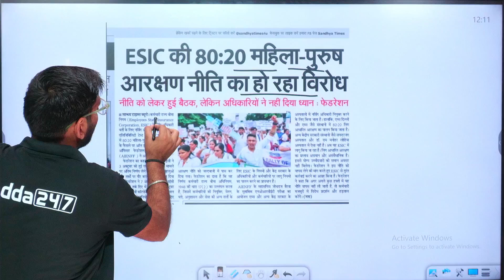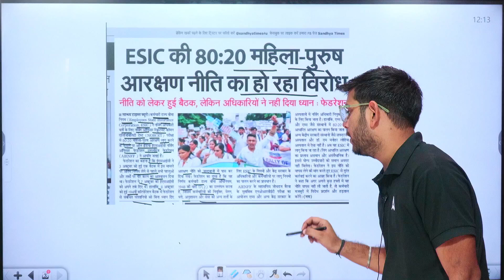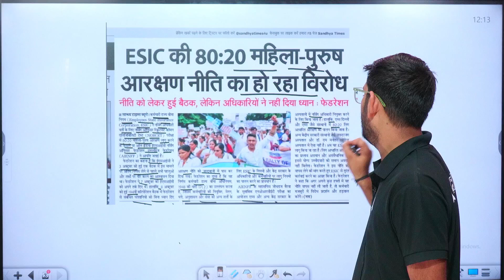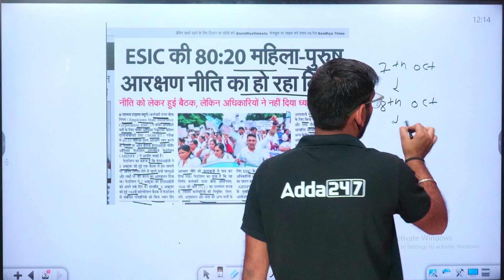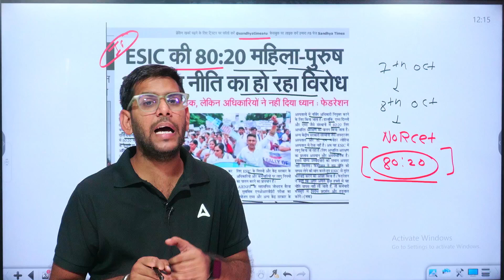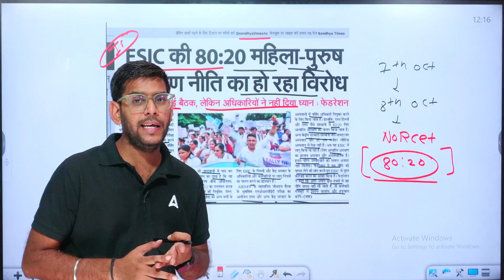ESIC Nursing Officer Recruitment 2025 | 80:20 Debate & Students' Anger | by Vivek Sir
In this insightful video, we delve into the ESIC Nursing Officer Recruitment 2025, focusing on the controversial 80:20 debate that has ignited significant unrest among students. We explore the implications of this policy on nursing recruitment, examining how it affects candidates’ opportunities and fairness in selection. Join us as we analyze students' concerns, featuring interviews and expert opinions to provide a comprehensive understanding of the current recruitment landscape!

Welcome to Adda247 Nursing Classes! Adda247 Nursing Classes YouTube channel is your Gateway to Nursing Success! ‍⚕️

We provide daily classes for the Nursing Entrance Exam & Competitive Exam. Join our Nursing Classes to crack the Nursing Entrance Exam & Competitive Exam (AIIMS NORCET, RRB Staff Nurse Exam, ESIC Staff Nurse, State Level and CHO Exams). We are one of the Best YouTube Channels for Nursing Preparation. With a team of well-qualified Nursing Teachers, we offer Free Nursing Classes, Nursing Exam Preparation Strategy, One Shot Videos, Nursing Marathon Classes & Paid Batches/Courses.

1. Learn from the best faculties
2. In-depth analysis
3. Exam planning strategy
4. Best question solution
5. Time management

🎉 We offer:-
✅ Comprehensive video lectures by experienced nursing faculty ‍‍
✅ Mock tests & practice questions to ace your exams
✅ Live doubt-clearing sessions for personalized guidance
✅ Free study materials & PDFs to boost your knowledge

🩺 Regular exam updates & notifications ⏰
⚕️ Expert tips & strategies to crack entrance exams